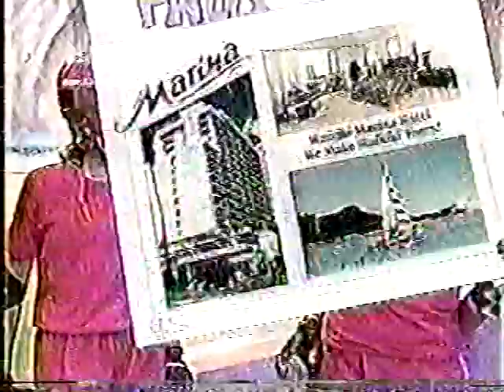Fun House: Stephanie & Michael vs. Daniel & Jaclyn